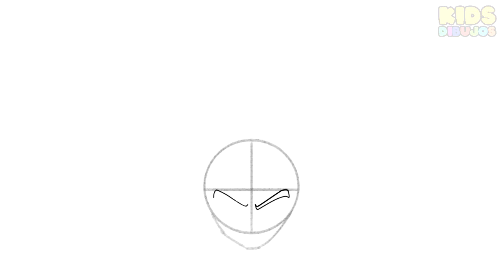COMMENT DESSINER VEGETA FACILEMENT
Aprende a dessiner VEGETA SSJ BLUE étape per étape facile

እንዴት እንደሚሳል
كيف ترسم
Ինչպես նկարել
necə çəkmək
nola marraztu
কিভাবে আকে
як маляваць
kako crtati
как да рисувам
ಹೇಗೆ ಸೆಳೆಯುವುದು
com dibuixar
сурет салу
sa unsa nga paagi aron sa pagkalos
mmene kudzatunga
如何画
如何畫
nzira yekukwevera
කොහොමද අඳින්නේ
그리는 방법
kako nacrtati
çawa bikujin
hvordan man tegner
ako kresliť
kako narisati
Kiel desegni
kuidas joonistada
Paano Gumuhit
kuinka piirtää
como deseñar
sut i dynnu
როგორ დავხატოთ
איך לצייר
hogyan rajzolj
esi ise
ווי צו ציען
cara menggambar
描く方法
cara nggambar
របៀបគូរ
ວິທີການແຕ້ມ
duci
kā zīmēt
kaip piešti
wéi zeechnen
како да црташ
എങ്ങനെ വരയ്ക്കണം
kif tfassal
me pehea ki te utu
कसे काढावे
хэрхэн зурах
څنګه رسم
چطوری طراحی کنیم
jak narysować
ਕਿਵੇਂ ਖਿੱਚਣਾ ਹੈ
кантип тартат
cum să atragă
как нарисовать
le auala e faalatalata
Како цртати
ho hohela joang
ڪئين ٺاهيو
வரைவது எப்படி
jak kreslit
ఎలా గీయాలి
nasıl çizilir
як намалювати
indlela yokudweba
indlela ukudweba